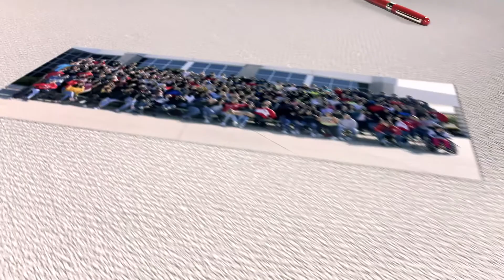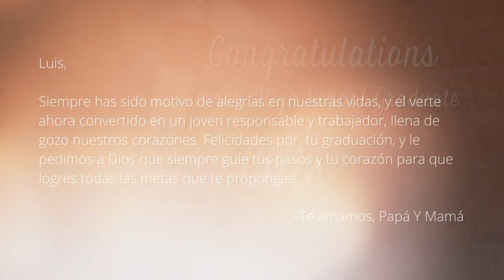Terrell ISD Project 2020: Luis Torres